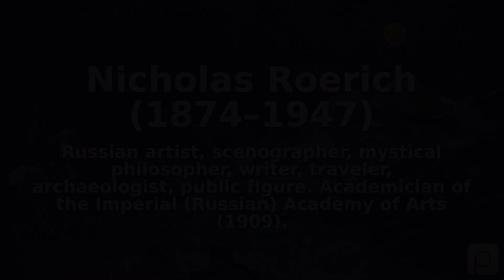Nicholas Roerich (1874–1947). Find public domain images of Nicholas Roerich (1874–1947) at https:...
Russian artist, scenographer, mystical philosopher, writer, traveler, archaeologist, public figure. Academician of the Imperial (Russian) Academy of Arts (1909).